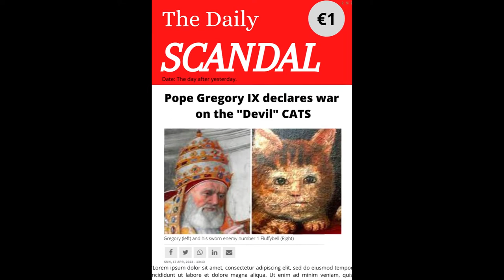How The Pope Caused The Plague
This story is about how a medieval pope caused the black death, which was not very Jesusy of him,  because he had a grudge against cats, I have dedicated this video to my 2 little cats,  that died suddenly a few days ago.
Diese Geschichte handelt davon, wie ein mittelalterlicher Papst den schwarzen Tod verursachte, weil er einen Groll gegen Katzen hatte. Ich habe dieses Video meinen 2 kleinen Katzen gewidmet, die vor ein paar Tagen plötzlich starben. Bitte unterstützt meinen Kanal durch Liken, Teilen und Kommentieren, vielen Dank und auf Wiedersehen.
Ця історія про те, як середньовічний папа спричинив чорну смерть, тому що у нього була образа на кішок, я присвятив це відео своїм двом маленьким котам, які раптово померли кілька днів тому.
Cette histoire raconte comment un pape médiéval a causé la peste noire parce qu'il avait une dent contre les chats, j'ai dédié cette vidéo à mes 2 petits chats, décédés subitement il y a quelques jours. S'il vous plaît, soutenez ma chaîne en aimant, en partageant et en commentant, merci et au revoir pour l'instant.
Esta história é sobre como um papa medieval causou a morte negra porque tinha rancor contra os gatos, dediquei este vídeo aos meus 2 gatinhos, que morreram repentinamente há alguns dias. Por favor, apoiem meu canal curtindo, compartilhando e comentando, obrigado e adeus por enquanto.
Esta historia trata de como un papa medieval causo la peste negra por rencor a los gatos, este video lo he dedicado a mis 2 gatitas, que murieron repentinamente hace unos dias. Por favor apoya mi canal dando me gusta, compartiendo y comentando, gracias y adiós por ahora.